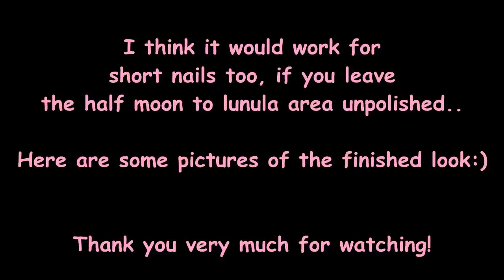Stripes and dots nailart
As every french design you may see on long nails, this one can be easily done on short nails, too. You can choose to paint:
1) entire nails with the white french part
2) leave the half moon on the lunula area unpolished OR make it with the pearly white and dots
3) make the french diagonally to the 2/3 of your nails and leave the rest for the pearly polish and dots (or no polish at all)

I think stripes, curved or straight, and dots, are always beautiful on nails, so why leave them out of the spring nailart?? Why not combine them with the classic white french and make something more bright?

Music (as aaaaalways) by danosongs.com. This one is the "Book of the monkey"